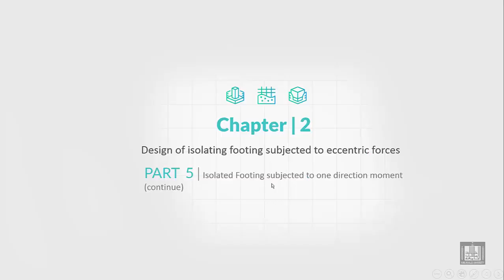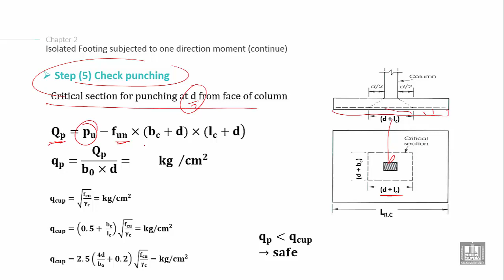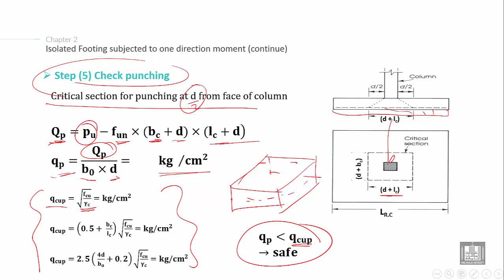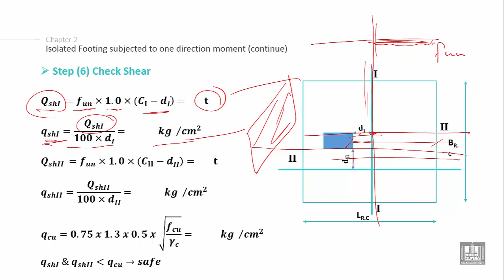Foundations Engineering 2 | C2-L5 | Isolated Footing subjected to one direction moment - 5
Lecture 5 :  Isolated Footing subjected to one direction moment - 5
Explain the Design of Isolated Footing subjected to one direction moment (check punching and check shear)